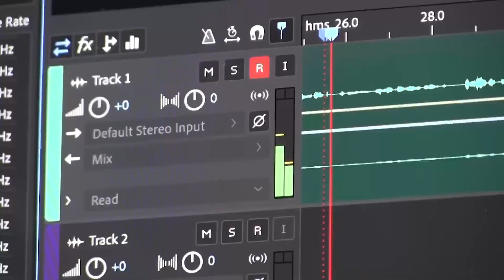JHHS Announcements - Friday, January 21, 2022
First video announcements of 2022! Plus, some bloopers!